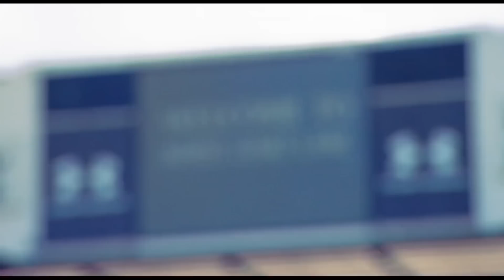AIA Malaysia - AIA Cup 2015 - Malaysia XI vs Tottenham Hotspur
AIA is proud to be the Official Partner for the AIA Cup 2015. Tottenham Hotspur will play against Malaysia XI in an exhibition match at Stadium Shah Alam on Wednesday, 27 May 2015.

This will be Tottenham Hotspur’s first visit to Malaysia since 1979, making this an event not to be missed!

General sale tickets are priced at RM58 onwards, and are available for purchase